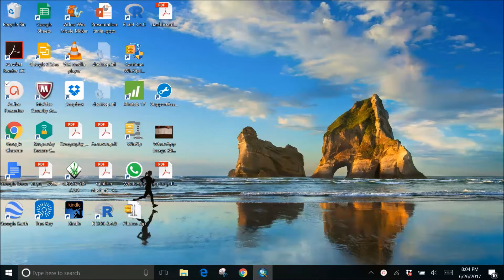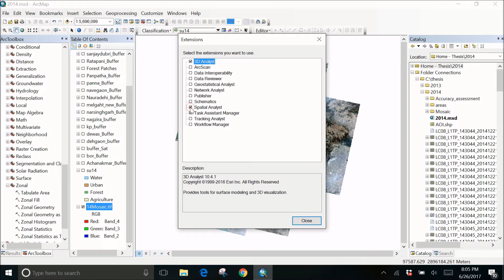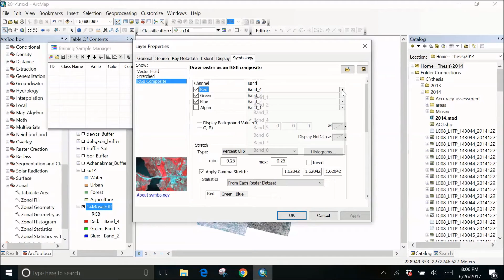Interactive supervised classification using ArcGIS 10.4.1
This video explains about the one of the supervised classification using ArcGIS 10.4.1.